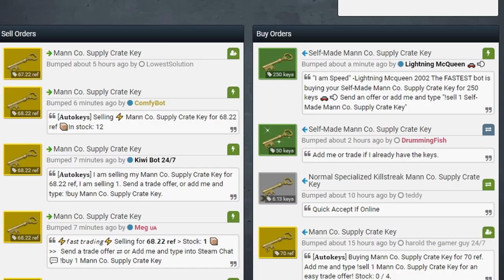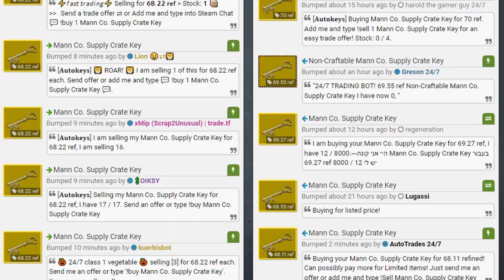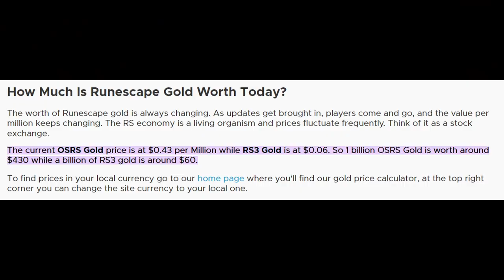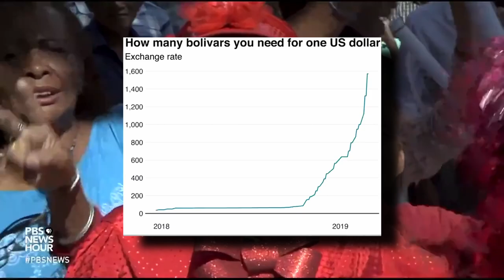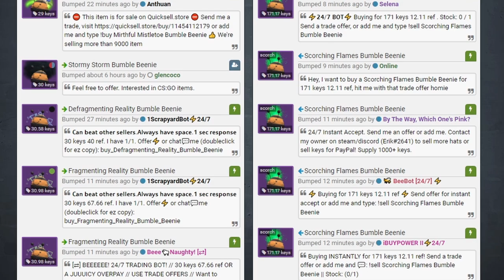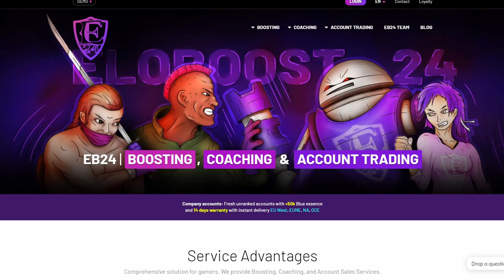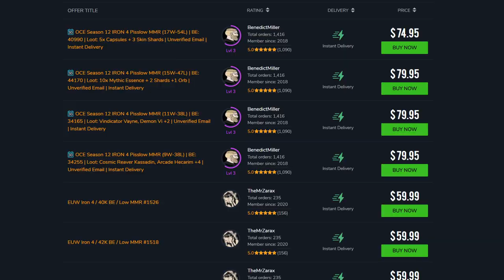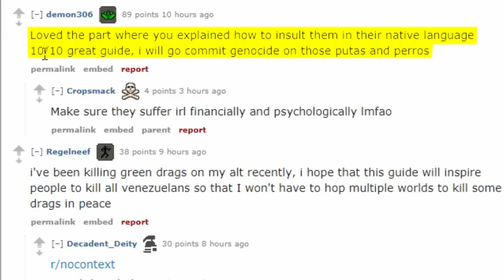The Truth Behind Runescape's Gold Farmers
What do Runescape, World of Warcraft, and Team Fortress 2 all have in common?

They all feature, in form or another, trading.

And with trading comes an in-game economy. And with an in game economy comes real world money. And people can make real world money from selling virtual goods in these games.

But the average gold farmer makes 50 cents an hour doing this, so why would they work such long hours for such little money?

Well the answer, in short, is Venezuela...